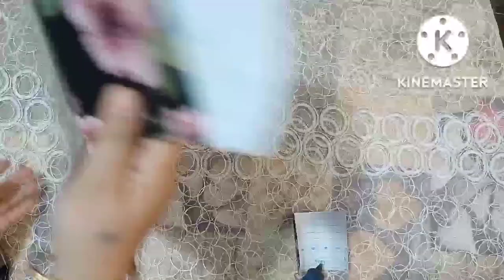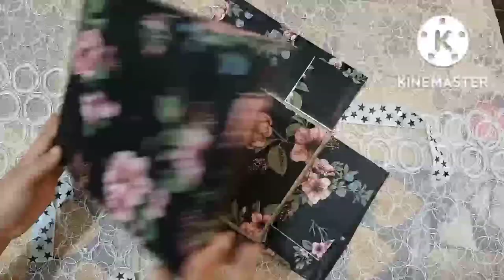عمل صندوق هدايا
عمل صندوق هدايا ,بوكس الهدايا بوكس الهدايا , بوكس هدايا
بوكس اكسسوارات هدايا
بوكس هدايا
بوكس للاكسسوارات هدايا
طريقه عمل بوكس
بواقي ورق الفوم والكرتون تعالي اقولك هنعمل اجمل بوكس

 في هذا الفيديو نوضح طريقه عمل بوكس بورق فوم وورق كرتون نعمل بوكس اكسسوارات هدايا.ونعمل ورده بالفوم
 Lydia Malak وسائل ايضاح مدارس الأحد وأعمال فنية وورش عمل  @Lydia Malak وسائل ايضاح ​